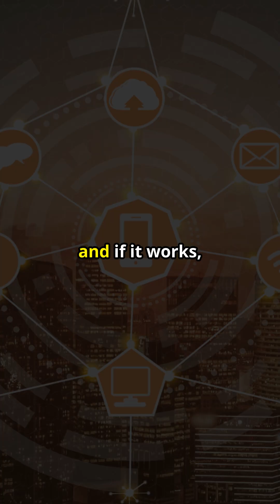China’s Artificial Sun is Hotter Than the Real One!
🚀 Scientists in China have created something so hot it defies imagination! 🤯 A mind-blowing experiment that could change the future of energy forever… but what exactly did they do? 🧐 Stick around and prepare to be amazed! 🌟